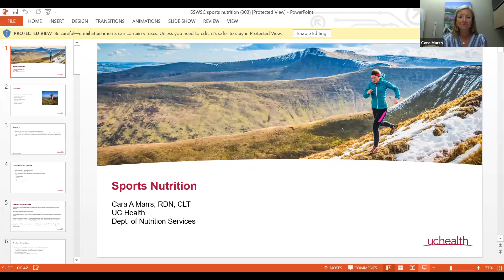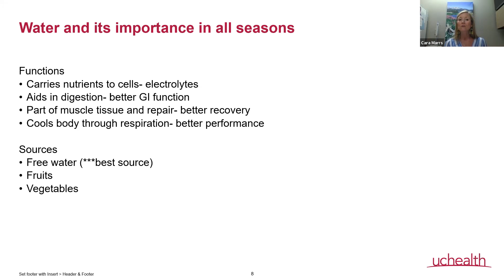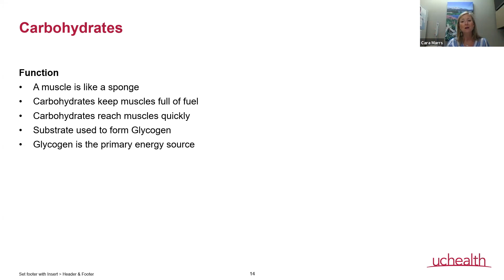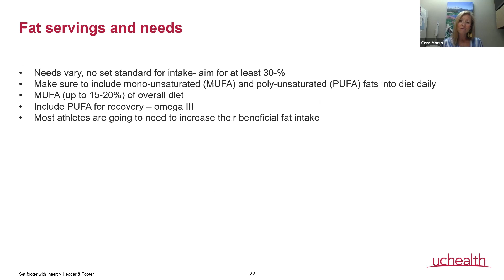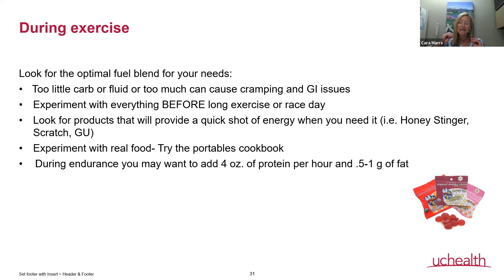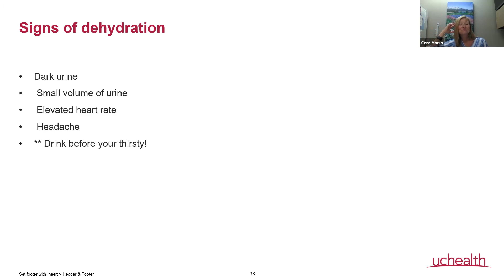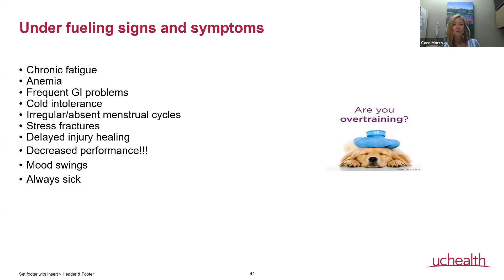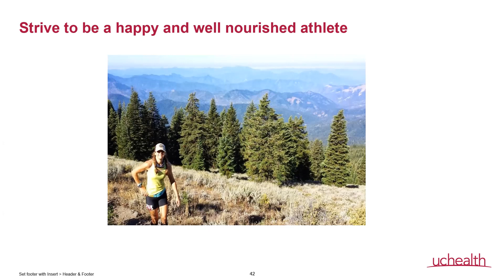Sport Nutrition with Cara Marrs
Sport nutrition information from Cara Marrs, supported by SSWSC gold support partner UCHealth.